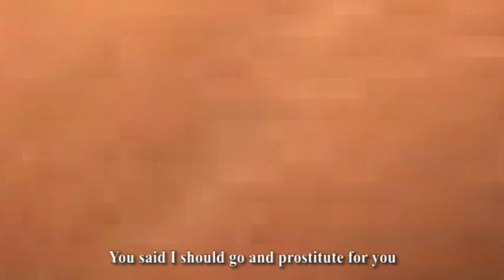IGHO'OKIOYA Trailer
A must watch movie "Coming out soon!"